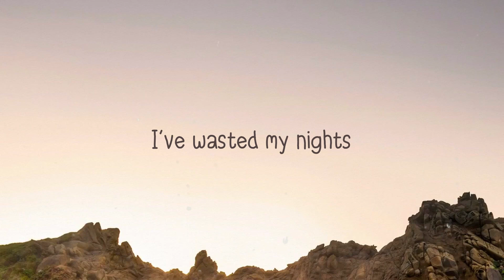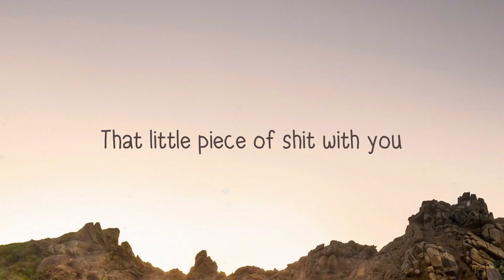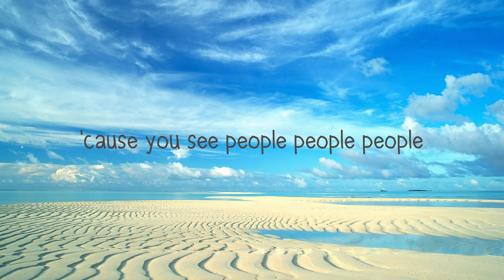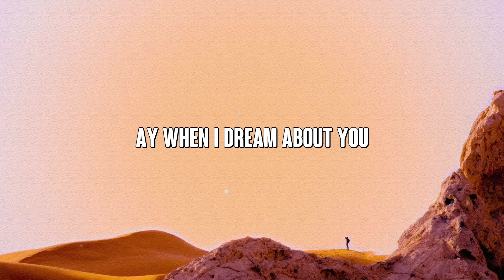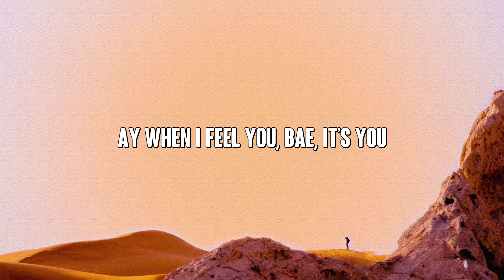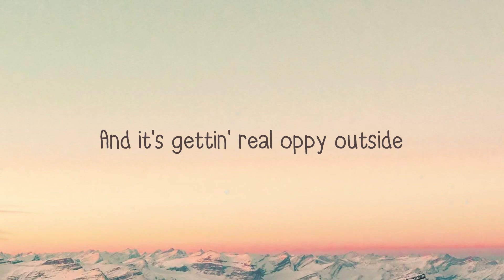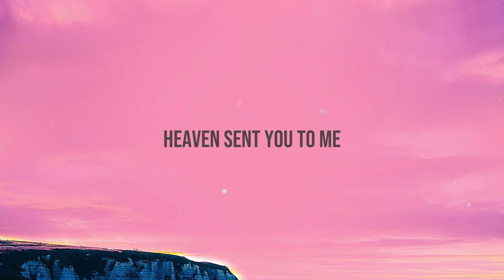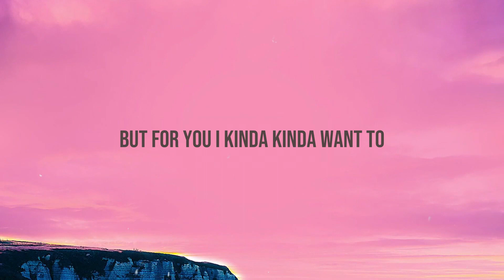Payphone - Maroon 5,Wiz Khalifa /On-screen Lyrics/ 🎵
Payphone - Maroon 5,Wiz Khalifa /On-screen Lyrics/ 🎵 del  Payphone - Maroon 5,Wiz Khalifa
I’m at a payphone
Trying to call home
All of my change
I’ve spent it on you
Where are the times
Gone baby
It’s all wrong
Where are the plans
We made for two
Yeah I
I know it’s hard
To remember
The people we
Used to be
It’s even harder
To picture
That you’re not here
Next to me
You said it’s too late
To make it
But is it too late
To try?
And in our time
That you wasted
All of our bridges
Burned down
Still stucked in that time
I’ve spent on you
Gone baby
It’s all wrong
If happy ever
After did exist
I would still be holding
You like this
And all those fairytales
Are full of it
One more stupid
Love song I’ll be sick
You turned your back
On tomorrow
Cause you forgot
Yesterday
I gave you my love
To borrow
But just gave it away
You can’t expect me
To be fine
I don’t expect
You to care
I know I said
It before
But all of our bridges
Burned down
Gone baby
It’s all wrong
If happy ever
After did exist
You like this
One more stupid
Why it wasn't you
Who came up from nothing
And all of my cars start
With a push of a button
Swish
What a shame
Could have got picked
Had a really good game
But you missed your last shot
So you talk about
Who you see at the top
Or what you could have saw
Wiz like go away
Got what you was looking for
Now it's me who they want
So you can go and take
That little piece of shit with you
Gone baby
It’s all wrong
If happy ever
After did exist